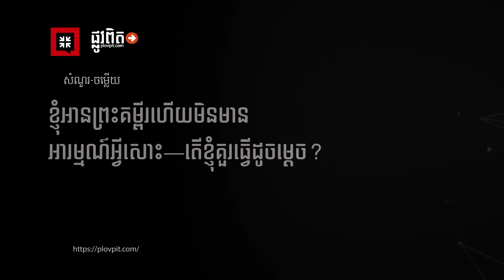ខ្ញុំ​អាន​ព្រះ​គម្ពីរ ហើយ​មិន​មាន​អារម្មណ៍​អ្វី​សោះ—តើ​ខ្ញុំ​គួរ​ធ្វើ​ដូច​ម្ដេច?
ប្រសិន​បើ​ខ្ញុំ​អាន​ព្រះ​គម្ពីរ ប៉ុន្តែ​មិន​មាន​អារម្មណ៍​អ្វី​សោះ​ក្នុង​ការ​ស្រឡាញ់ ដែល​ស៊ី​គ្នា​ជា​មួយ​នឹង​តម្លៃ  ភាព​ស្រស់​ស្អាត និង​អំណរ​ដែល​ពាក្យ​ពេចន៍​ទាំង​នេះ​គួរ​នាំ​ឲ្យ​មាន​មក​កាន់​ខ្ញុំ តើ​មាន​អ្វី​ដែល​ខ្ញុំ​គួរ​ធ្វើ​បន្ទាប់​ពី​ការ​អាន​ដែរ​ឬ​ទេ...